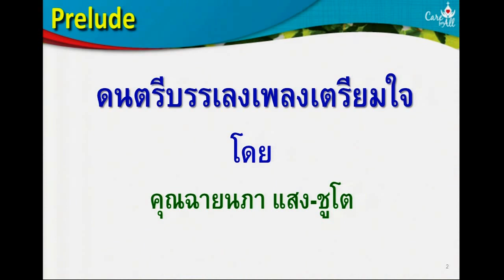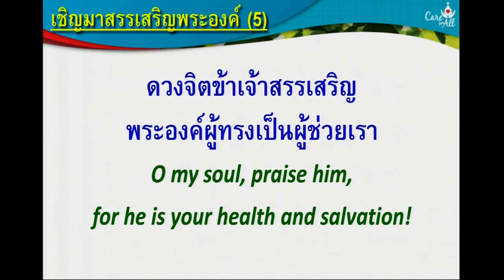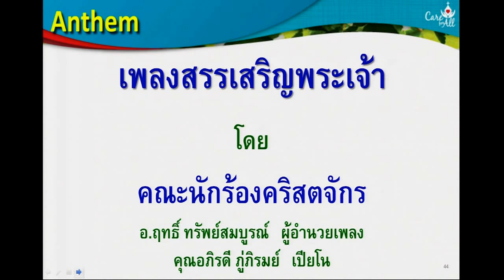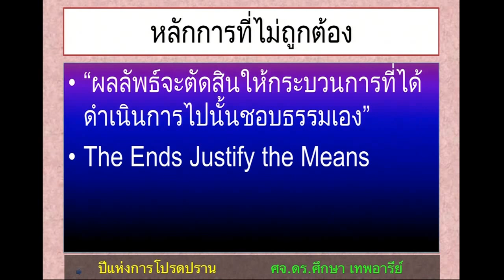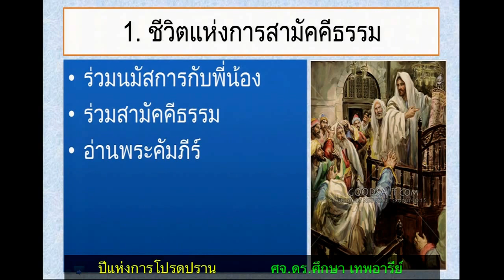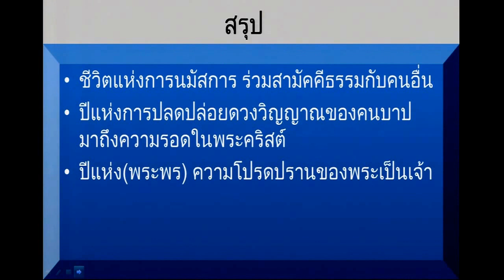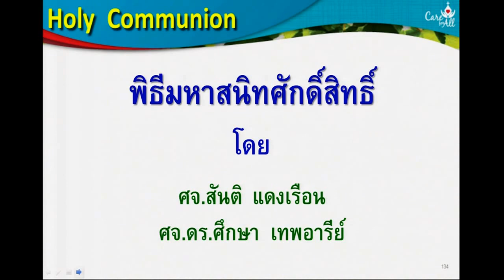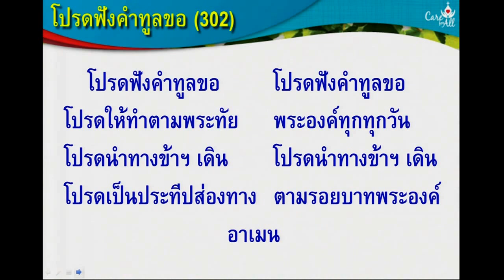นมัสการ ภาคเช้า 2016-01-17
"ปีแห่งความโปรดปราน"